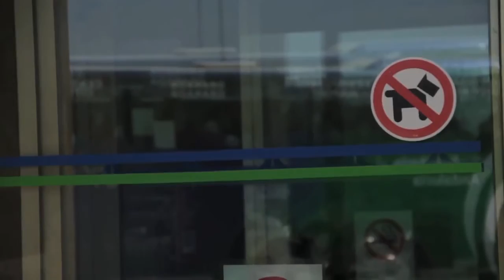Team Scott Spain | Open España DH 2011 | Motril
The adventures of the spanish Scott Team. This time in Motril, in the south of Spain.
Riders:
- Antonio Ortega
- Iraitz Etxebarría
- Juan A. Pascual